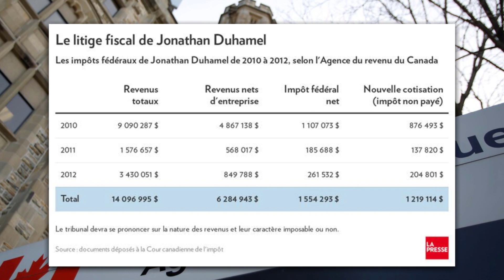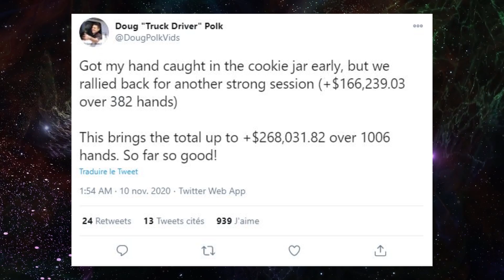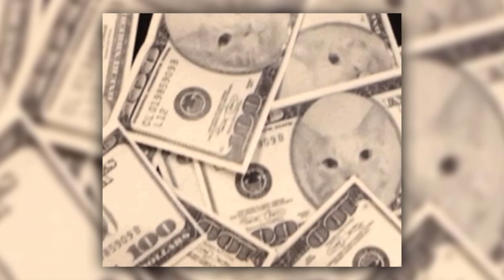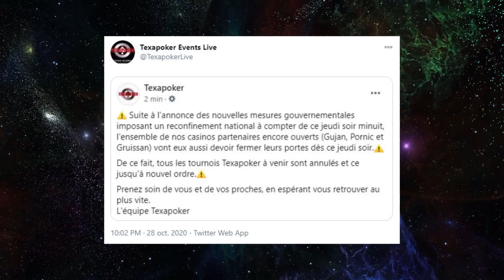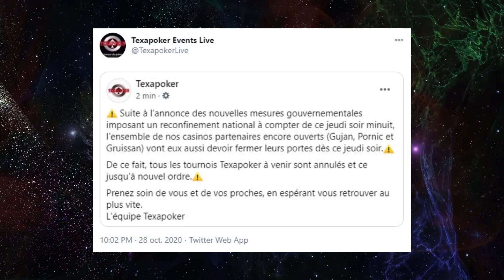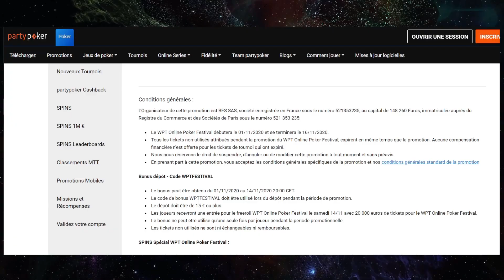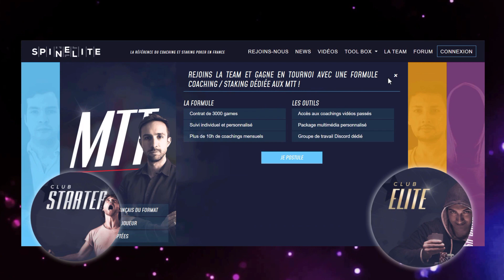Planète Poker #11 : Duhamel et la justice, Polk vs Negreanu, Winamax Pokus et bien d'autres...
Planète Poker est réalisé par ValueEqualTrue et Johanna pour Spin Elite !

Nous proposons des formules de coaching / staking pour les principaux formats poker : SNG Jackpot, MTTs, Cash Game No-Limit Hold’em et Pot-Limit Omaha.

00:00 intro
00:35 Jonathan Duhamel vs le Fisc Canadien
01:28 Le heads-up Negreanu/Polk
02:19 “Poker club”, jeu vidéo sur console et PC
02:56 La fermeture en France des casinos et établissements jeux
04:05 News Pokerstars
04:26 News Winamax
05:16 News PartyPoker
05:45 News Unibet
06:04 Outro